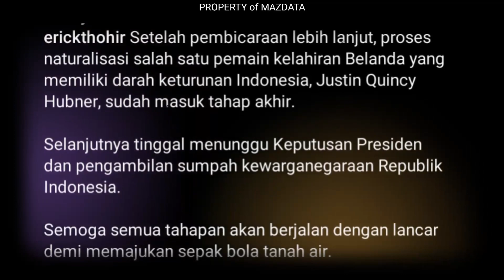Justin Hubner Resmi Bergabung, Begini Skuat Mengerikan Timnas Indonesia Di Piala Asia Mendatang !!